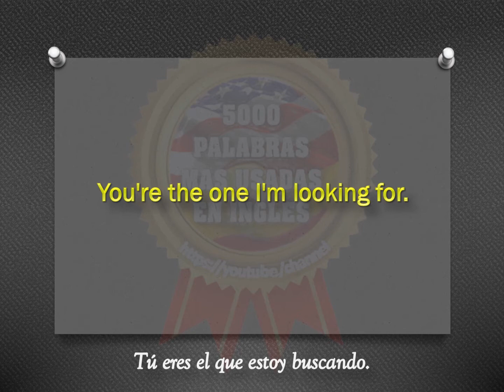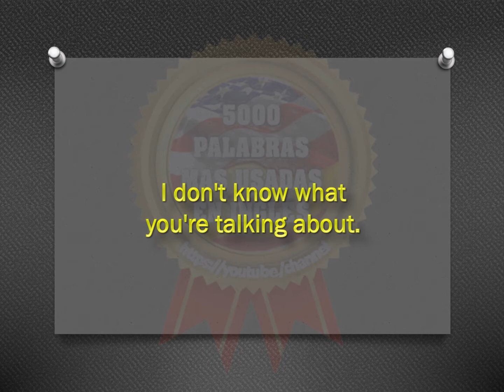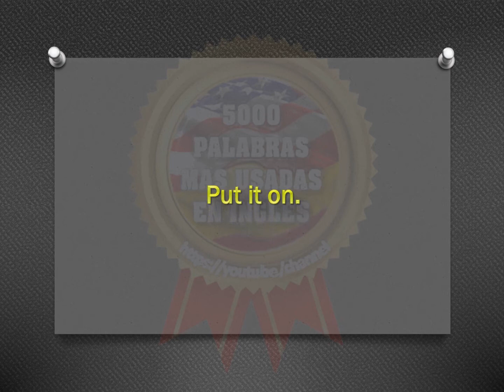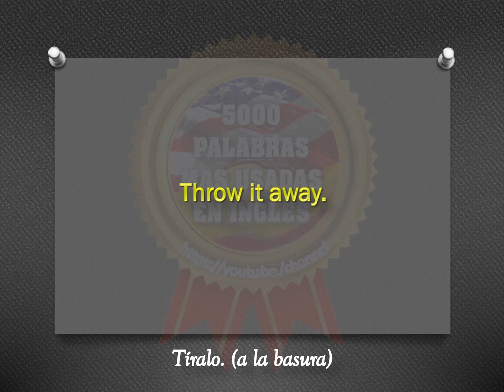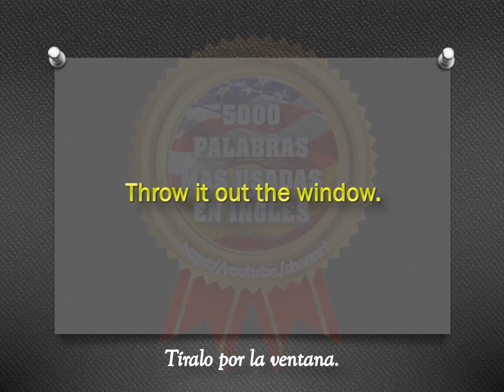FRASES - INGLÉS ESPAÑOL - CON PRONUNCIACIÓN - INGLÉS AMERICANO - Most Common English phrases. #197